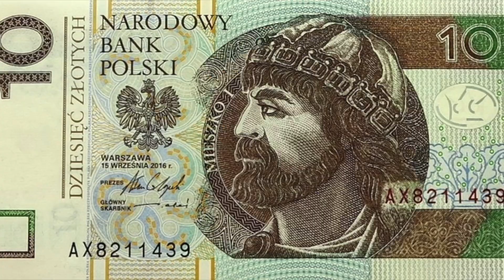Random Fever Dream #2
- tu możecie pytać o kolejny nakład